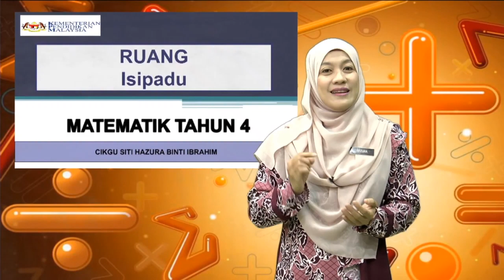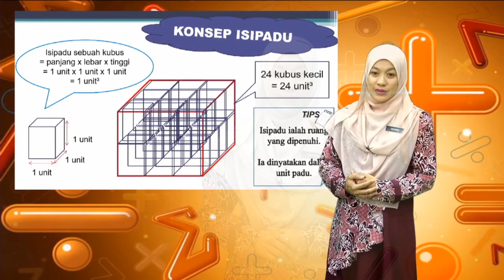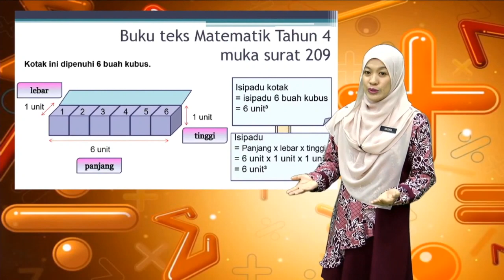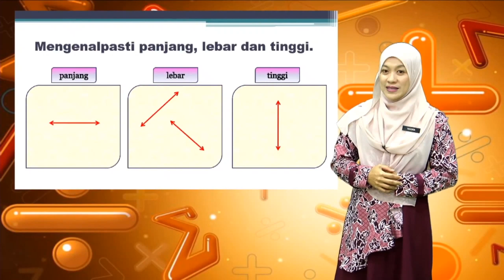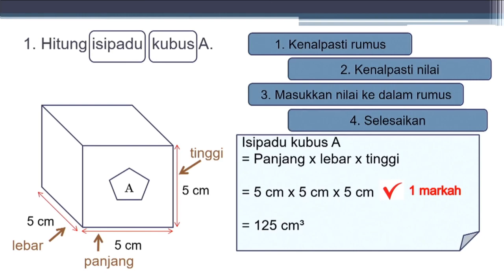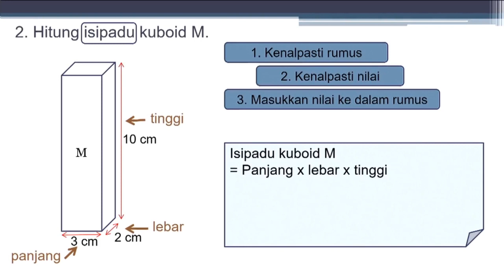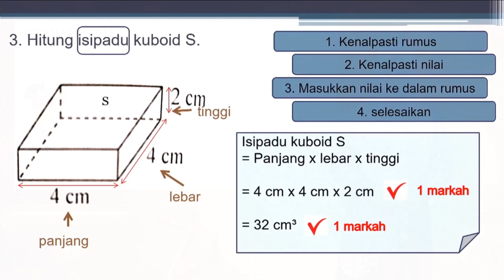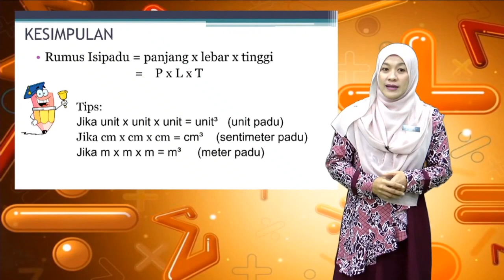MATEMATIK TAHUN 4 RUANG, ISIPADU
Cikgu Siti Hazura binti Ibrahim